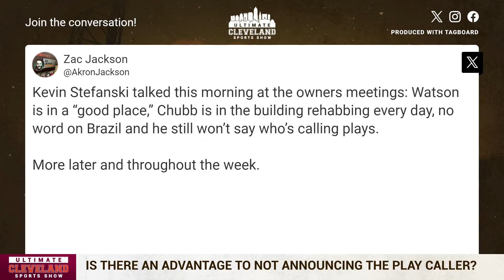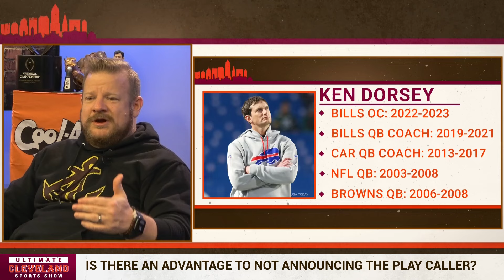Is there a strategic advantage to Kevin Stefanski not announcing who the playcaller yet? | Browns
We're a month away from the NFL Draft and the Cleveland Browns still haven't announced a playcaller.

Kevin Stefanski says he hasn't made a decision yet on who will call the plays, and that could be a strategic move.

What are the advantages to holding that decision close his vest?

Browns coach Kevin Stefanski still isn’t ready to announce who will call plays, but he said his meeting in Los Angeles with new offensive coordinator Ken Dorsey and Deshaun Watson two weeks ago went great.

He’s excited about having Jameis Winston and Jerry Jeudy on board, and can’t wait to start implementing the revamped offense.

Here are a few quick hits from Stefanski’s half-hour interview Monday morning at the NFL coaches breakfast at the annual meeting: